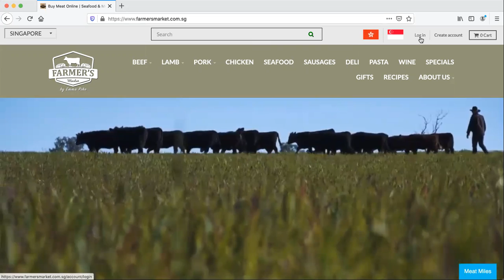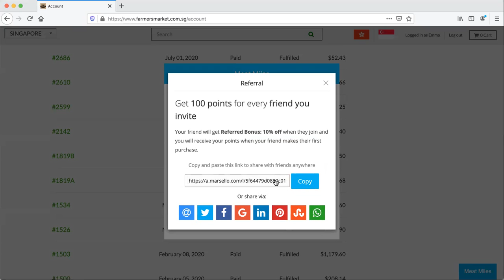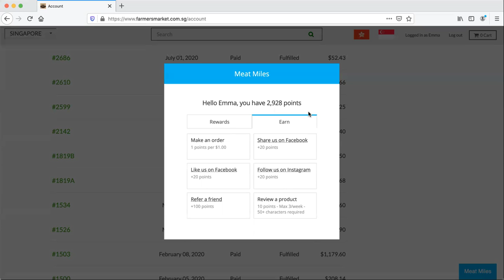How to benefit from the Singapore Loyalty Program for Farmer's Market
This video goes through how you as a customer can benefit from using Farmer's Markets loyalty program.  Earn extra points for sharing, liking and ordering turning those points in to cash!